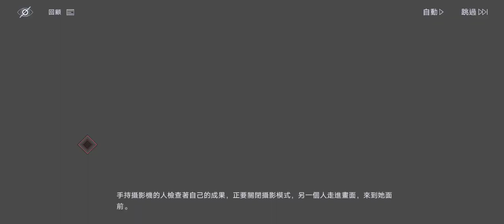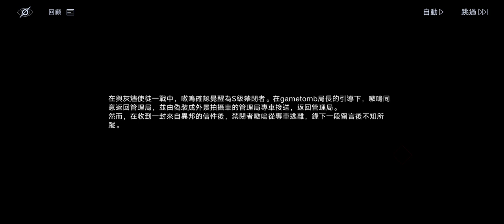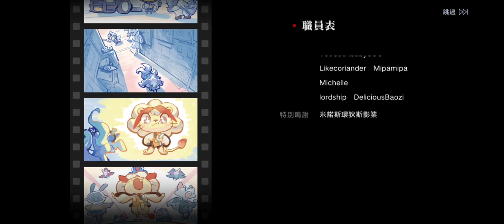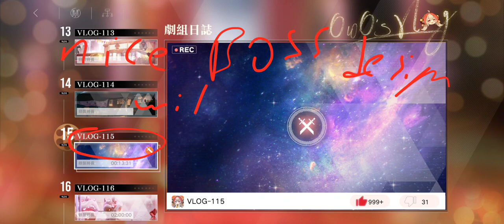Path to Nowhere 230422 飞跃狄斯卡 vlog-115 boss MOMENT